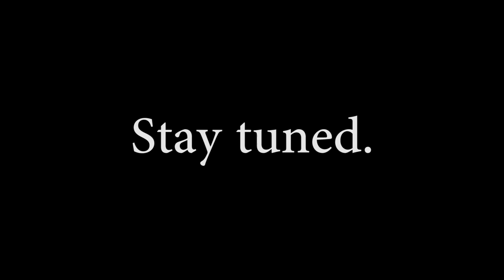Thief - 012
This Thief-Taker General fellow we've been hearing so much about turns out to be even worse than one might initially assume.  He and his men are, in vile manner, taking from the dead any valuables still left on them, and then tossing the bodies into a fire.  The ring we've come to apprehend is revealed in such a way, though Cornelius (the ring's owner) looked to have taken more precaution than most would pursue to hide their signet ring, and the Thief-Taker General personally made sure Cornelius' body was not done away with before the ring was found.  Clearly this ring is not simply an expensive treasure; there is more to it than that.  One is led to wonder... what does Basso want with this ring?  Is he simply a middle man and has no idea that it may not be a simple trinket, but an artifact?